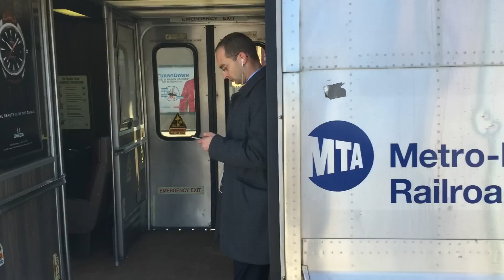Metro-North Railroad M2/M4/M6 Off Peak Mid Day Run on Train 1555 w/ M3A 8000 @ Harlem - 125th Street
As of 1/8/15, normally, you can only ride the M2s on rush hour trains, but today, this 10 car set of M2s, M4s, and one M6 ran to New Haven State Street on Train 1514, where it immediately and unexpectedly turned to run back to Grand Central as Train 1555 instead of relaying into the yard as it normally does. 8739 was acting up a bit for most of the run back to GCT, and as you can see, the train refuses to take power at first when the engineer commands it to depart Harlem - 125th Street. As the M2 train departs, we see an M3A train heading in the opposite direction with cars 8000 and 8001. I hope to fan the M3As this summer. Enjoy =)